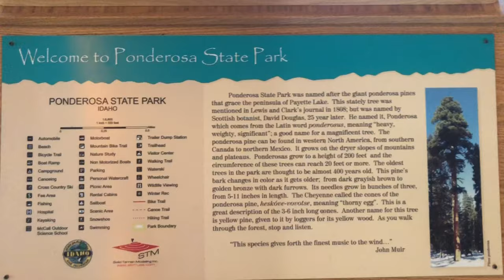#7 Couples Van Life in Stanley, Idaho: Doing Things Differently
We decided to stay in Stanley, Idaho an extra day and skip the big hike up to a peak overlook to slow down and enjoy the day. A return to the same hot springs turned into a fulfilling social time with other travelers. Stanley really left a positive impression on us. I would return!

Travel day to McCall, Idaho was hot and a bit uncomfortable. I also had an unexpected call I needed to take care of, but we didn’t let those ruin our day. We found ways to feed our soul enjoy the evening.

📍Filmed while guests on Lemhi-Shoshone, Shoshone-Bannock land.

*While recreating always strive to be environmental stewards, be a great guest, recreate responsibly, strive to LeaveNoTrace, ask when you aren’t sure, and respect native peoples and ways.*

🎥: iPhone 8 + Moment Wide Angle Lens
🎞: iMovie editing app

Follow more of my journey through posts on Instagram @KyLeitzke, and my blogs on Medium.com under Kyle Leitzke.